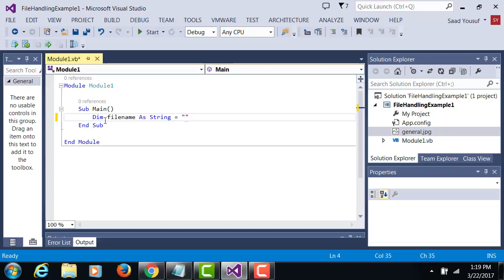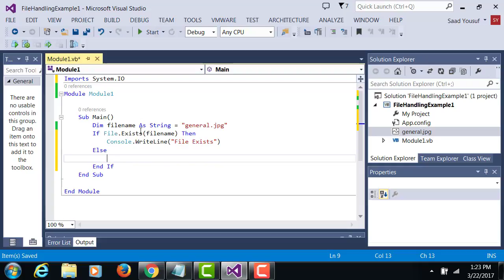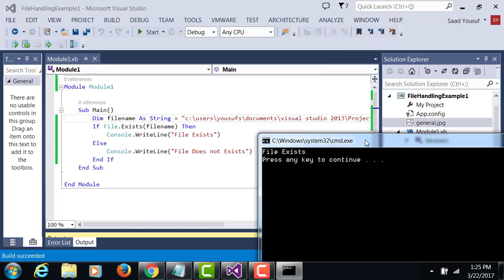Vb.net File Exist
In VB.net Checking to see if file exists or not